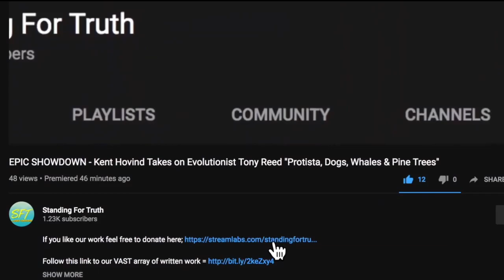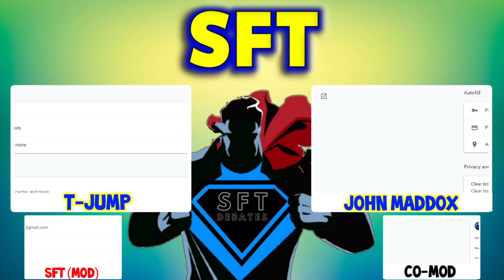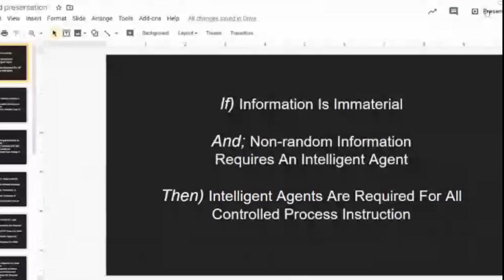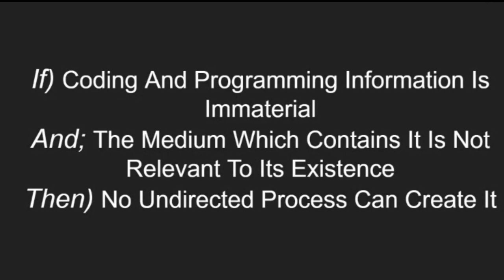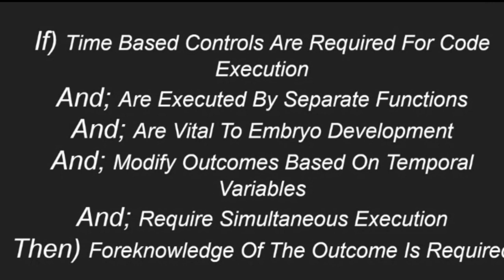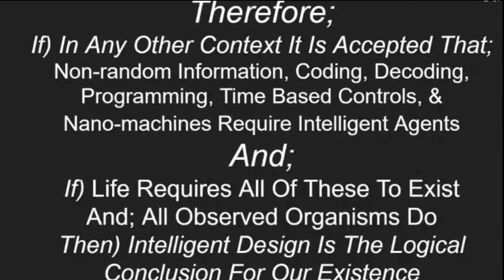Live Debate on Intelligent Design || Tjump vs. John Maddox